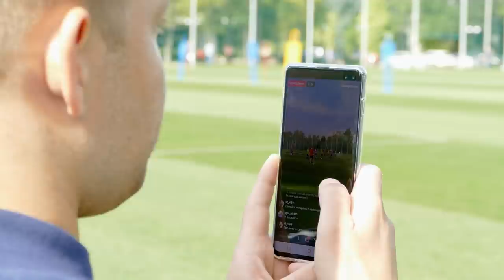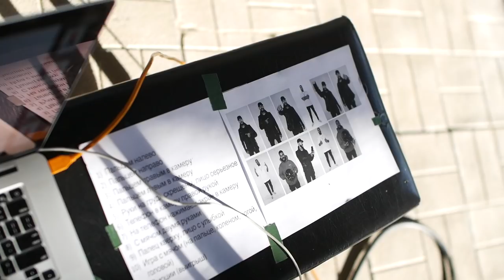Молодёжка. Сборы. День 2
Молодёжная сборная России продолжает в Новогорске подготовку к ближайшим матчам.